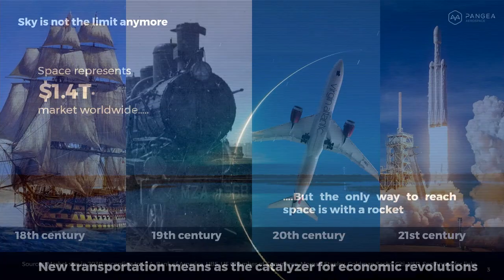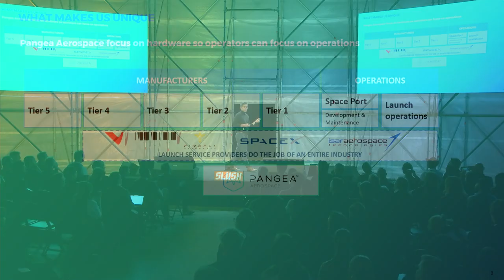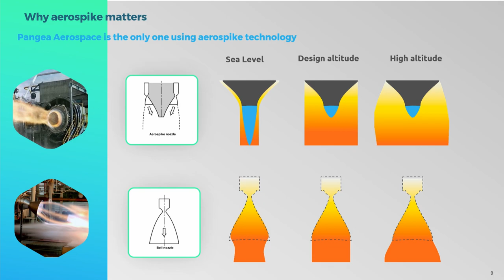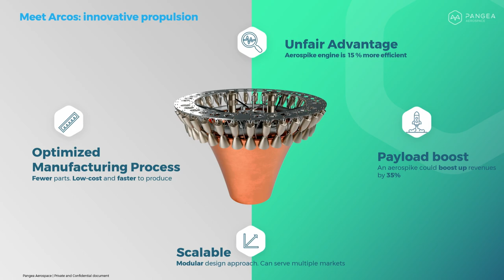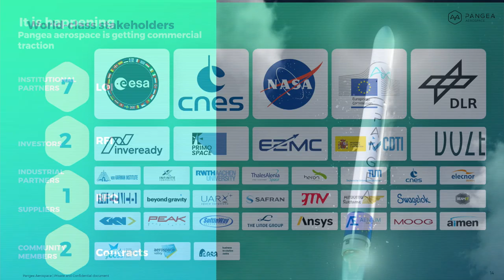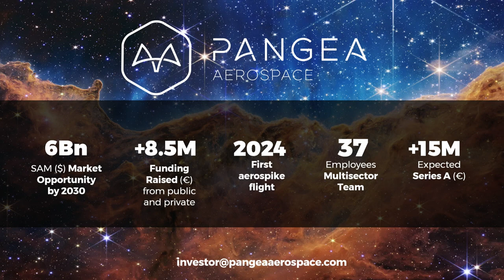Slush Spacetech Showcase: PANGEA AEROSPACE (CEO & Co-Founder Adrià Argemí)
The Spacetech Showcase is one of the nine Product Showcases. A total of 27 startups working at the core of Break of Dawn tech demo their products molding our life in 2030.

PANGEA AEROSPACE is a Spanish Spacetech startup with 3.7 M Seed funding. They build reusable rocket engines.